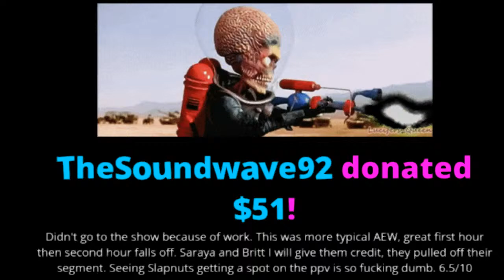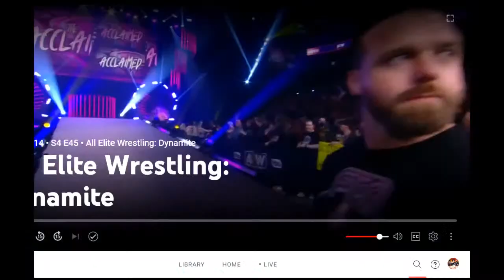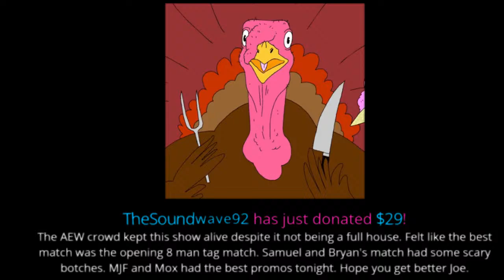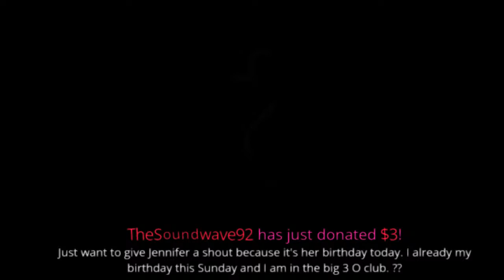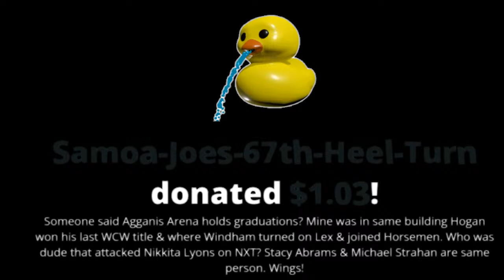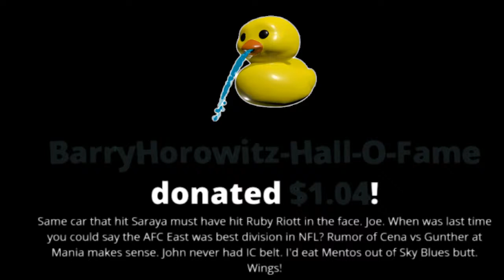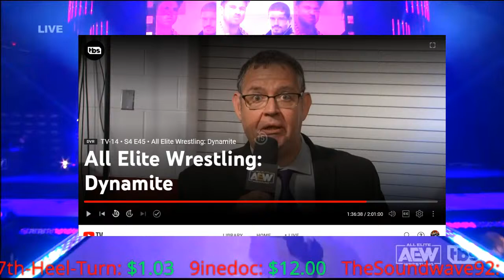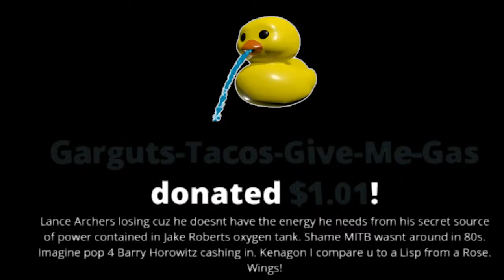AEW Dynamite 11/9/2022 BOSTON ! Full show Review AEW Highlights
AEW Dynamite 11/9/2022 BOSTON ! Full show Review AEW Highlights Joe Cronin

Todd Fayer
Skittles
Brian Jardine
Alan Stober
Snarkbait
colonelstutters
Dion Edwards
ColdBrewKrew
Steveo
Sith_Negan
Vi Man
NickY J
Drewbar100
Matt Rossmeier
Alex O'Donnell
KalELbama311
Triple M
JDVenom

Brian Himmelfarb
Shell Bryan
Drewbar100
 JDVenom
JManfromKC
Bryd2393
gatekeeperDrew
Sith NeeGAN
Joe Compton ( reneGod )
Drew
JuneBug
Dwelsh
ItsBulzie !
Schleppy13
Justin Mcneil
DMOON
Jason Tarr
Sith Neegan
SoundWave92
TheBear1322
Gorilla Strong
Nikki T
The Goon
TNA_Better Than WWE
JustCallmeLuke
NullDeath
ABELsalasJR
BADOMEN666
WoolhatDemon
AruShinchu
Lemon

JDfromny206 wrestlelamia
Joe Cronin
wwe